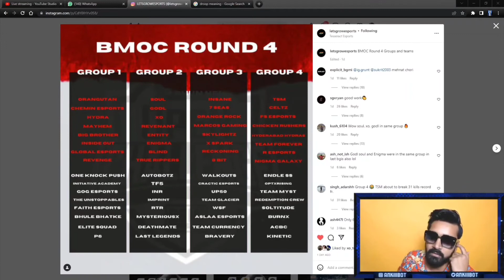Who will dominate round 4 bmoc day 2 | Godl or soul 🤔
bgmi
battlegrounds mobile india release date
battlegrounds mobile india teaser
battlegrounds mobile india
battlegrounds mobile india official channel
battlegrounds mobile india youtube
battlegrounds mobile
battlegroundsmobileindia
battlegrounds
bmoc
soul
bmoc hackers
megablow gaming
ioszero winios zero
esp
scout
godlike
hack
ios zero hack
snehilop gaming
gamexnews
team cratic esports exposed
hacks
hacker
aimbot
bullet track
gaming era
hackers
xspark
neyoo
s8ul
bgmi anti cheat app
ios zero
win ios zero hack
hackers in bmoc
team crc exposed
extraordinary
jonathan
players using aimbot in bmoc round 3
tsm
snehil op
snehilop
xo
snehil
win ios zero
8bit thug
hacking
global esports hacking
zodiac
pubg
pubg mobile
godl
hacking in bmoc
mavi
bmoc hacker
bmoc hacker exposed
saumraj
bmoc round 3 hacker teams
ge hacking
team crc using hacks
bmoc ios zero hack
team crc exposed using clear aimbot
bmoc round 3 teams exposed
bmoc hacker teams
bgmi live
cratic esports exposed
cratic esports using aimbot
bmoc hacker teams in bmoc round 3
sg
ios zero hack in bmoc
penta
enigma rex
soul goblin
jonathan react on soul
maxtern
vibe with goldy
roxx
cg talks
the ethereal
bmoc bgmi tournament points table
how to copy paste name in bgmi
bmoc bgmi tournament
bmoc 2022
bmoc round 4
bmoc round 4 teams
bmoc teams
bmoc invited teams
bmoc round 3 qualified teams
bmoc round 4 invited teams
anna reply on vibhor
why vibhor left vlt
soul and other teams bmoc groups
ankii reply on team soul
bmoc round 4 schedule
saumraj reply on sg and tsm salary
godl main lineup for bmps
godl main playing 4
ankii reply on can soul qualify for bmps
team soul
soul bmoc groups information
bmoc hack jump
bmoc highlights
bmoc hacker high jump
bmoc hack clip
bmoc high jump hack
bmoc hack
bmoc high jump
bmoc round 4 format
bmoc round 4 live
gujjar
ranty
spraygod
spray
aimgod
team zodiac
battleground mobile india
bmoc round 1
13fukra
panickless
bmco
ingluxsnehilop
inglu snehil
snehil gaming
tdm tips and tricks
close range fights
tx
bgmi tournament bmoc
caster reply on tx comeback at bmoc
tx comeback at bmoc
bmoc hacking
bmoc live
bmoc round 4 dates
esp hacks
gamingpro ocean
controversial games
zodiac esports
jump hack
extra ordinary
mazyislive
godlike bmoc
teamx bmoc
soul bmoc
bgis
snehil op gaming
bmps
bmps s1
bmps 2022
mortal
ninja jod
bgmi updates
bgmi esports
cratic esports using hacks in bmoc round 3
esp hack
esp hack in bmoc
sid
mayavi
skyesports
solitude
aimbot hackers in bmoc round 3 exposed
kronten
ghatak
viru
thug invitational
aimbot hackers qualified in bmoc round 3
tsm ninja
zgod jonathan
bmoc scrims
godlike vs tsmftx
team destinee exposed
final reply to tf5 esports for hacking | bmoc hackers
zgod
hacks for bmoc
clutchgod vs scout
godlike vs tx
sid to
sid payal neyoo
sid reply to neyoo
sid vs neyoo
sid on payal contro
sid neyoo controversy
sid call neyoo
sid gf reveal
sid crying
sid revenge
sid controversy
sid funny xd
sid reacts
savage sid
sid trolling clips
sid shocked
sid reaction
sid sarcasm
sid shorts
savage clips sid
sid destroying
sid birthday
sid live
sid joshi
moments reply
soul sid savage
soul funny moments
sid funny reply
s8ul sid
soul sid
1v4
clutch
cratic esports hacking
round 3
nikki 1v4 nova
nikki
cratic esports hacker
tf5 esports
tf5 esports hacking
tf5 esports hacker
tf5 esports exposed
bmoc hacks
player doing facecam scam and hacking in bmoc round 3
facecam scam in bmoc
aimbot hack
aimbot hackers in bmoc
team ban